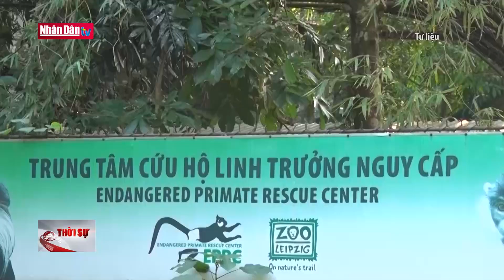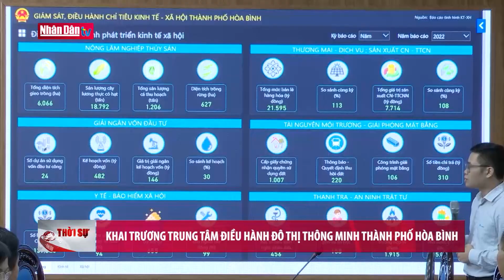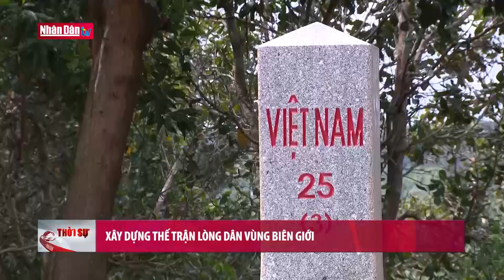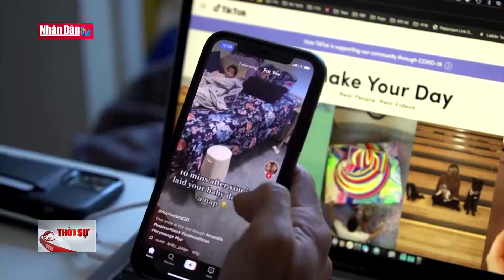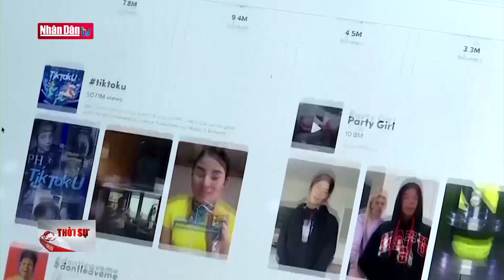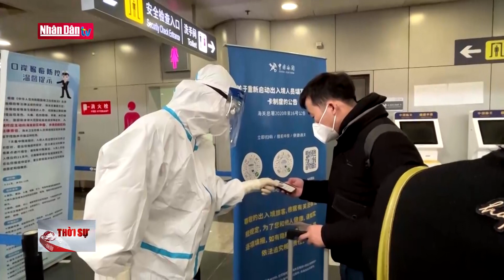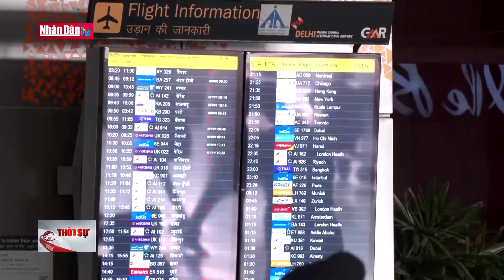Tin tức thời sự mới nhất hôm nay | Bản tin 11h30 ngày 28-12-2022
1. Dự Báo Thời Tiết Hôm Nay